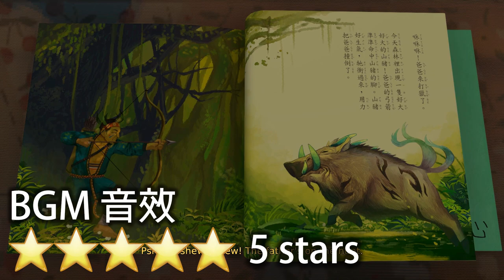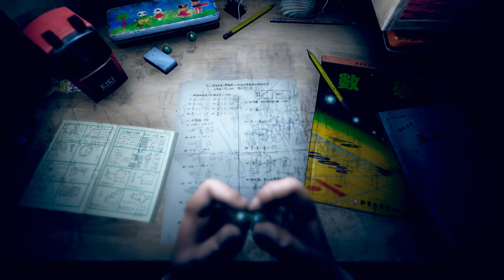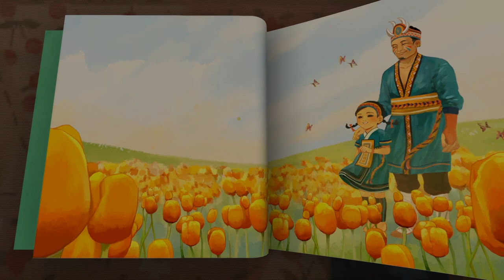Devotion 還願｜Review 遊戲評論｜5 Stars｜PC｜InkFromTheWest 洋墨水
Hi guys, welcome to another episode of InkFromTheWest. In this episode, I'm reviewing a game called
⚜️// Devotion //⚜️
Produced by Red Candle Games and published by Winking Corp, Devotion, inspired by East Asian folk culture, is a first person atmospheric horror game. It tells a story of a family shadowed by religious belief.

This is the scores for each of the five areas:
Visual ⭐⭐⭐⭐⭐
BGM   ⭐⭐⭐⭐⭐
Depth ⭐⭐⭐⭐⭐
Story  ⭐⭐⭐⭐⭐
Effort ⭐⭐⭐⭐⭐

Thank you guys for watching, and I'll catch you later!